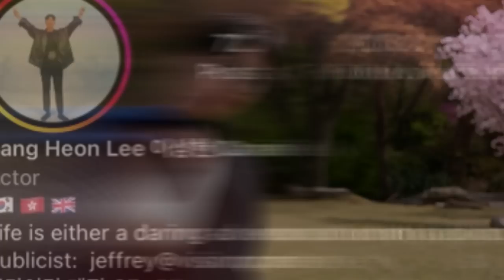5 SHOCKING Things You Didn't Know About Sang Heon Lee!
5 SHOCKING Things You Didn't Know About Sang Heon Lee!

Are you a fan of To All The Boys I've Loved Before spin-off, XO Kitty? Get ready for an exclusive and intriguing look at Sang Heon Lee, the actor behind Min Ho in XO Kitty! This video will uncover 5 shocking things you didn't know about Sang Heon Lee! From his audition for XO Kitty to his personal life, don't miss out on this fascinating glimpse into what makes Sang Heon Lee such a unique star – watch now!